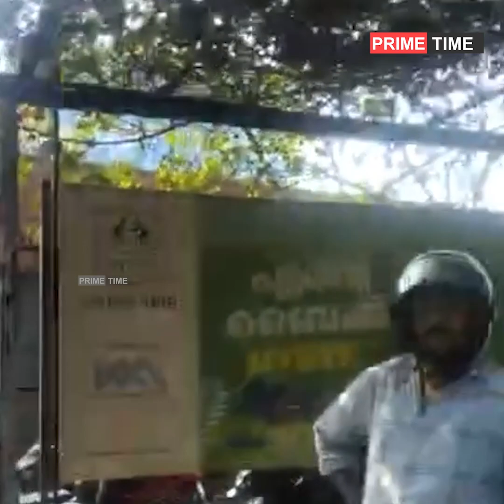അവതാരികക്കെതിരെ നാട്ടുകാരുടെ സദാചാര വിളയാട്ടം